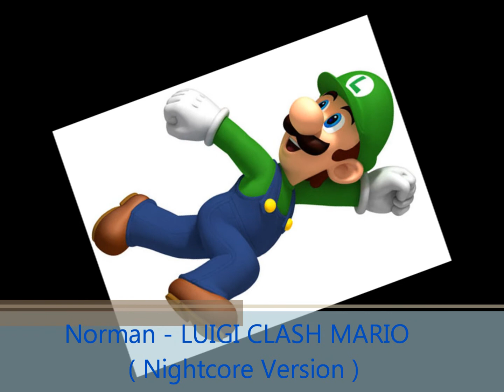Norman - LUIGI CLASH MARIO ( Nightcore Version )